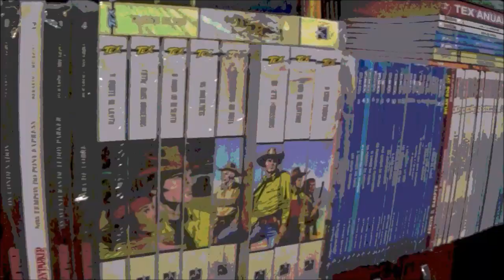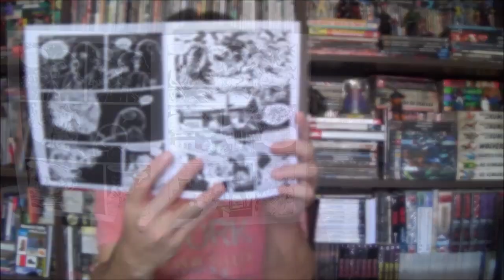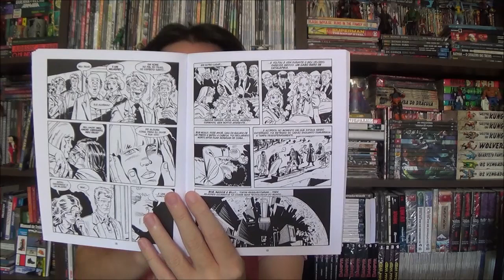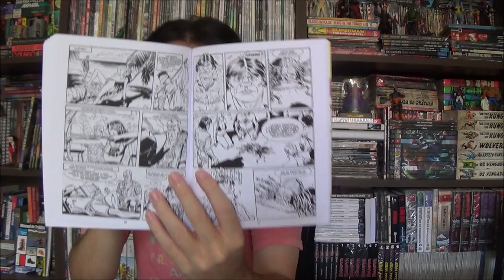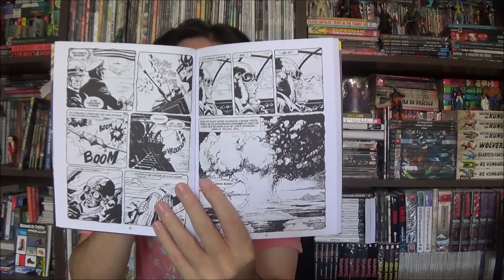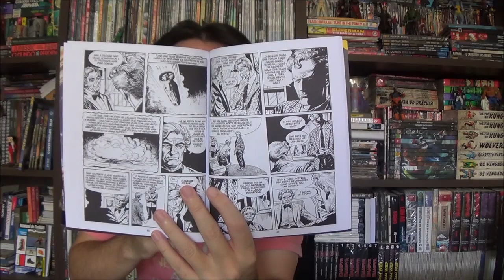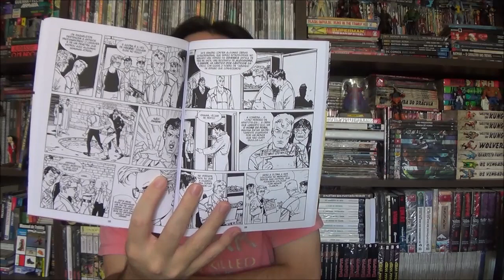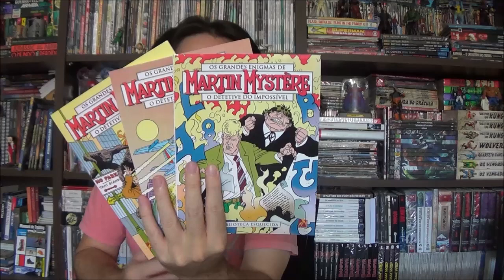Chapéu do Presto - Martin Mystère 28, 30 e 31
Bem-vindos a mais um Chapéu do Presto, no episódio de hoje eu trouxe as edições 28, 30 e 31 de Martin Mystère com as histórias Criança dos Olhos Brancos, Holandês Voador e Biblioteca Esquecida.